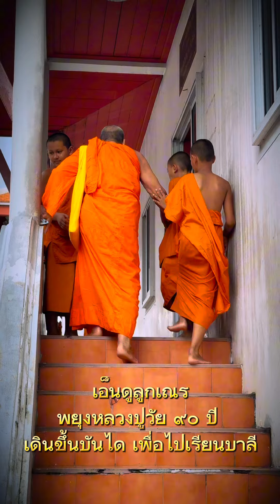หลวงพ่อ พระราชวชิรญาณมงคล วัดราชสิทธาราม เรียน บาลี ชั้น ป.ธ.๙